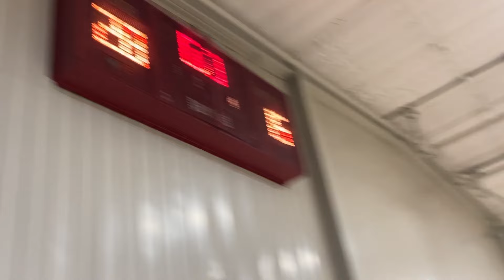Hays Ks. Middle School Falcons vs Great Bend Panthers 7th Grade Boys Basketball 2/5/24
The Hays, Ks. Middle School Falcon 7th grade boys basketball team hosted rival Great Bend Panthers on Monday afternoon Feb. 5th, 2024. Here are highlights.